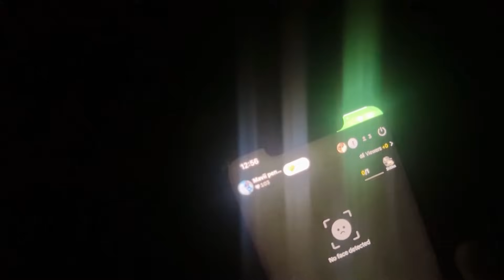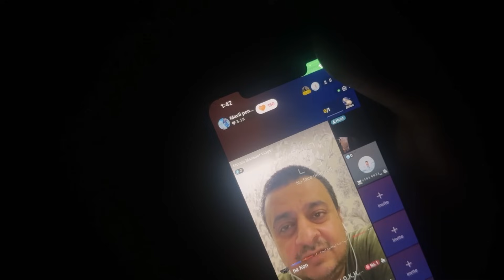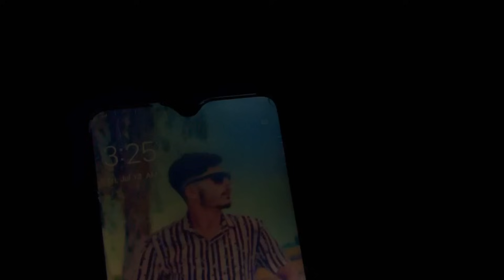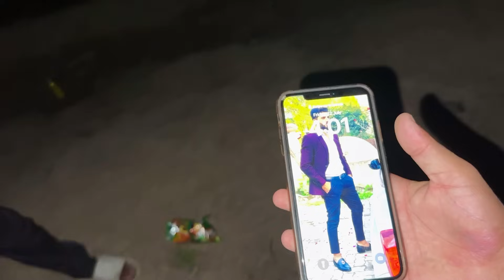Sari Raat Kheton Mein Jungle Side 😩 First Time In My Life 😖